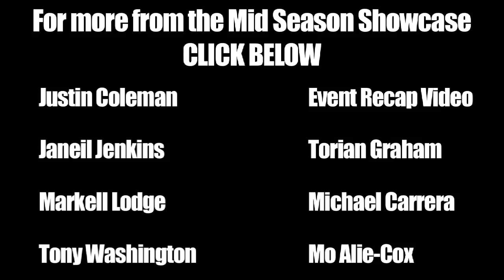Rodney Purvis vs Andrew White - NC State vs Kansas - Upper Room vs Miller School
Rodney Purvis and Andrew White squared off at the 2nd Annual Mid Season Classic held by Arize Ifejika of More Than Basketball.  White led the Miller School to victory in large part because of his 30 point, 3 steal 7 rebound, 4 assist performance.